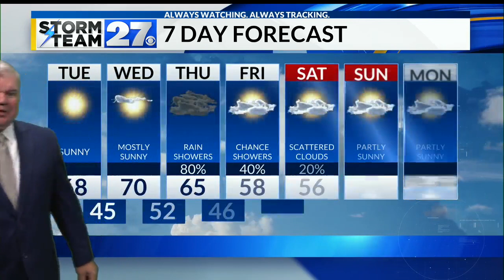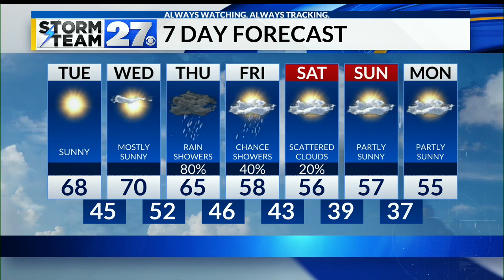Great weather through your Tuesday